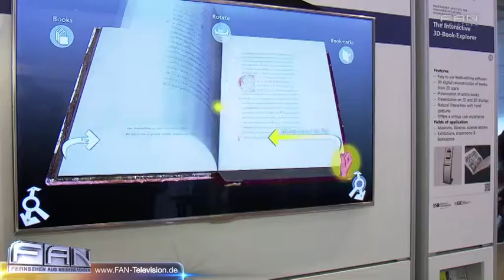FAN Das Magazin - die Hightech-Brille kommt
Tastatur, Touchscreen und Co. könnten schon bald der Vergangenheit angehören: Mithilfe innovativer Erfindungen wie sogenannte mobile Eyetracker, die zum Teil komplett in einem Brillenrahmen integriert werden, können Benutzer die Steuerung ihres Computers nur mit ihren Blickbewegungen übernehmen. Diese und andere verblüffende Neuheiten wie der 3D-Book Explorer des Fraunhofer Instituts werden auf der diesjährigen CeBIT derzeit präsentiert. DAS PHANTOM DER OPER ist das erfolgreichste Musical aller Zeiten. Erfolgskomponist Lord Andrew Lloyd Webber erzählt nun die bewegende Geschichte in einer faszinierenden Fortsetzung des Musicals weiter: LIEBE STIRBT NIE. Heute Abend wird sie im Stage Operettenhaus Deutschlandpremiere feiern.

27313 Dörverden